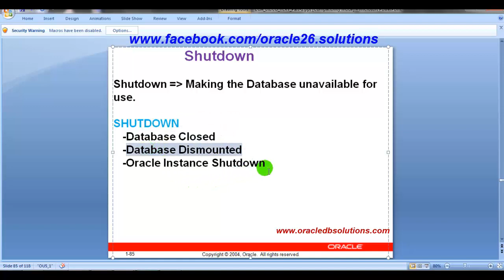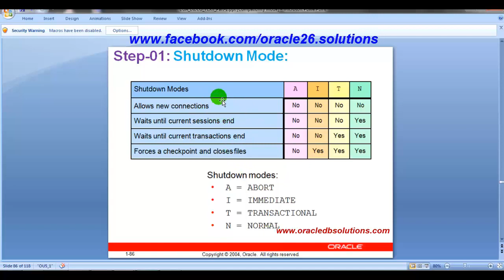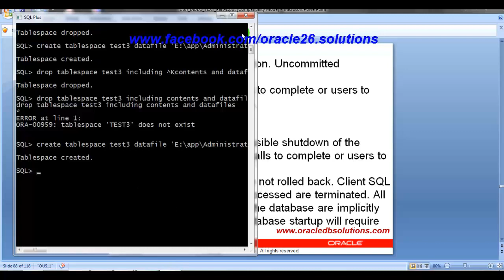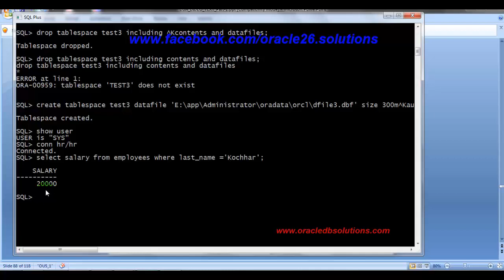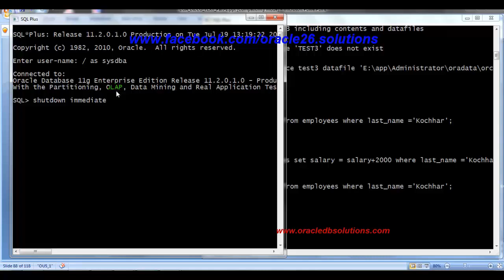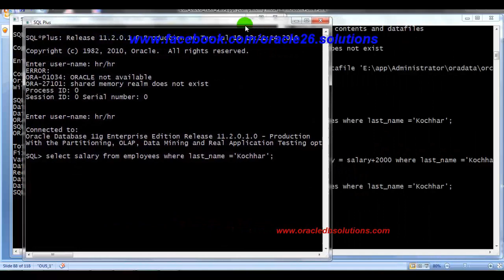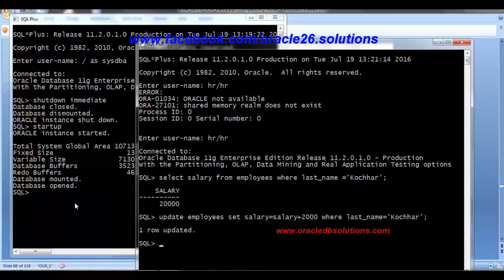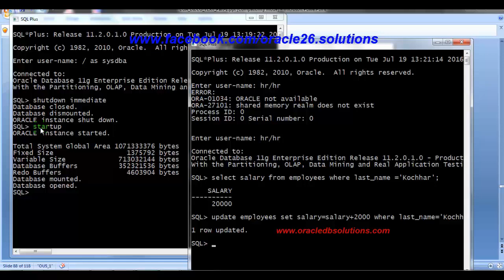Oracle DBA | Shutdown Mode | Bangla | DBA1-12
Dear viewer, In this tutorial you will know about Shutdown Mode

Shutdown:
 Making the Database unavailable for use.
SHUTDOWN
        -Database Closed
        -Database Dismounted
        -Oracle Instance Shutdown
Kind of  Shutdown Mode:
     Shutdown Normal:
           -Waits for sessions to disconnect
           -Will not allow new connections to be created
     Shutdown Transactional:
           -Allows existing transactions to finish, but not starting new transactions.
Shutdown Immediate:
Is the most typically used option. Uncommitted transactions are rolled back.Does not wait for current calls to complete or users to disconnect from the database. Shutdown Abort: Proceeds with the fastest possible shutdown of the database without waiting for calls to complete or users to disconnect.Uncommitted transactions are not rolled back. Client SQL statements currently being processed are terminated. All users currently connected to the database are implicitly disconnected and the next database startup will require instance recovery.